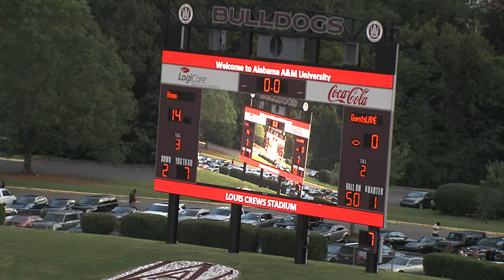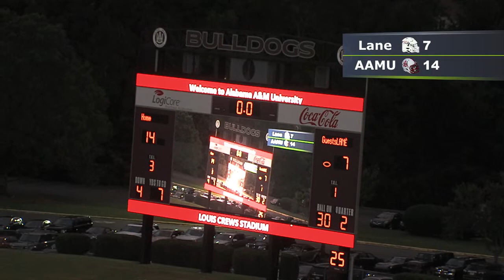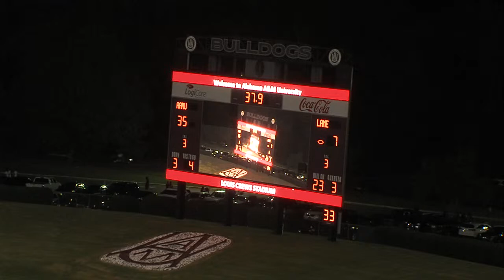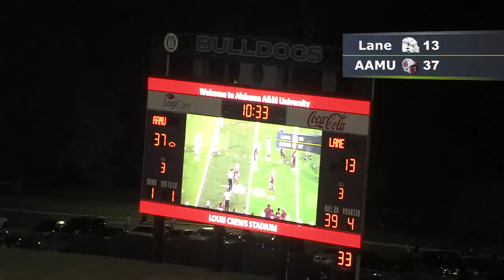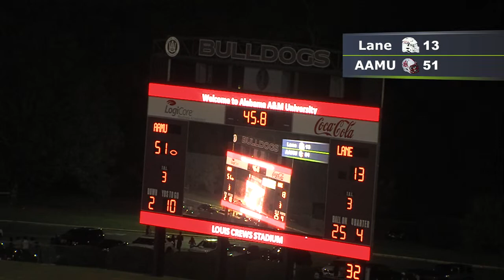September 9, 2023 Louis Crews Classic Lane College vs. Alabama A&M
Louis Crews Classic
Lane College vs. Alabama A&M